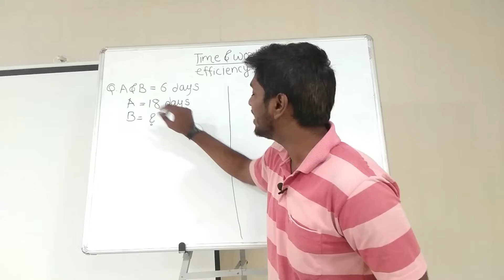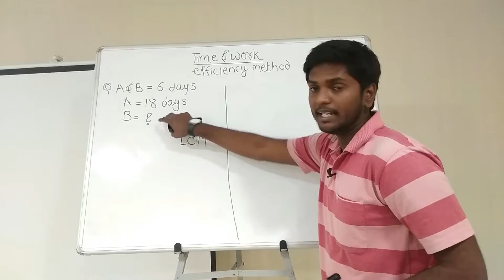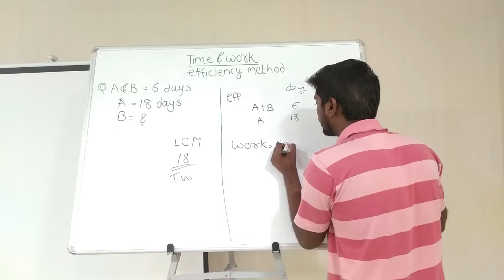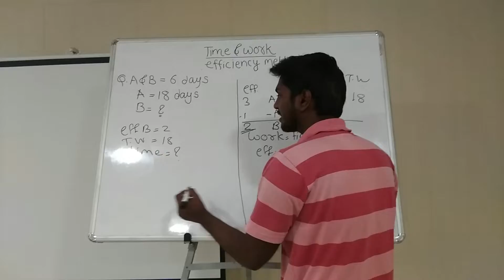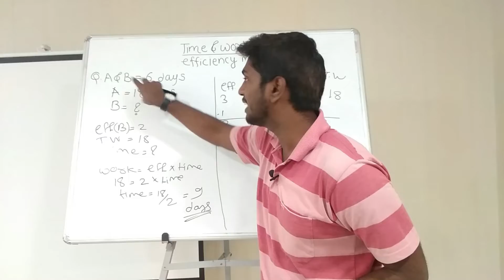Time and work- Easy Aptitude- by Jayesh Bhaware | Part 2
In this video we will be solving another example on Time & Work which is solved by Efficiency Method. I have already explained this method with one example, If you haven't see the last video you can watch it